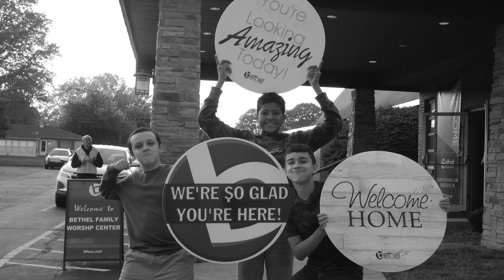Be Careful What You Ask For | Russell Hylton